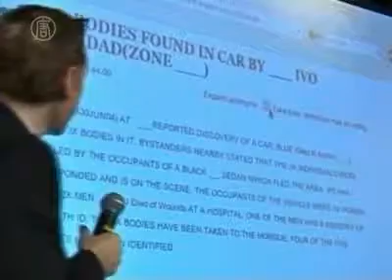מייסד ויקיליקס הסגיר עצמו לרשויות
מייסד ויקיליקס הסגיר עצמו ביום שלישי למשטרה הבריטית בתגובה לצו מעצר שהוצא נגדו בשוודיה. אסאנג' מואשם בעברות מין לכאורה.
אסאנג' הכחיש את כל ההאשמות.